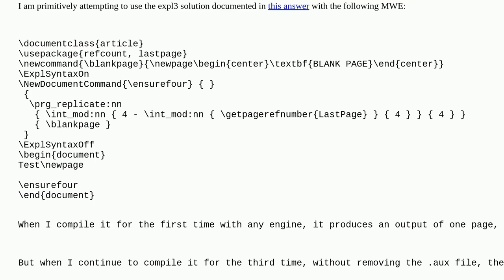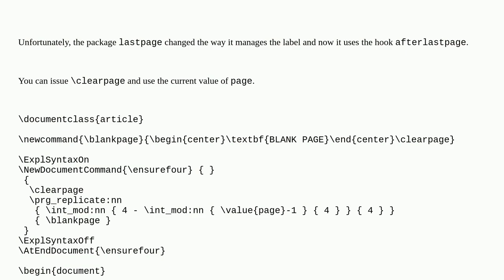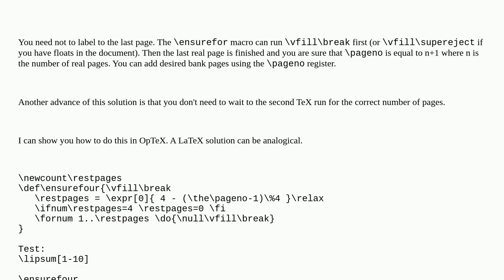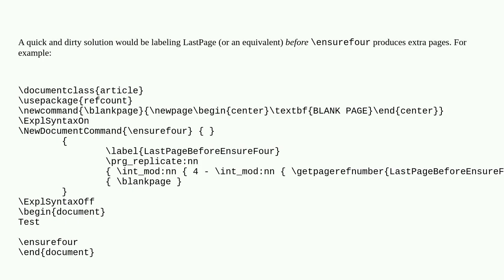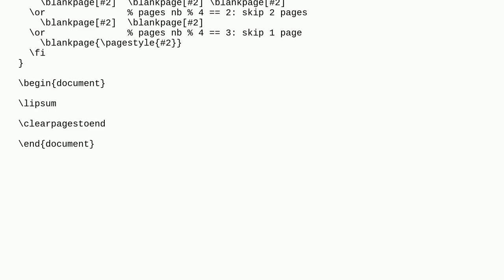Tex: Alternating page count when attempting to ensure page numbers are a multiple of four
Alternating page count when attempting to ensure page numbers are a multiple of four

A special thanks goes out to the community

  lastpage expl3